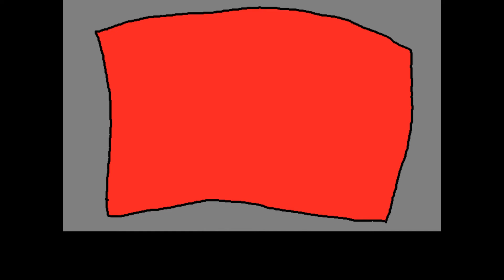All your base are belong to us.